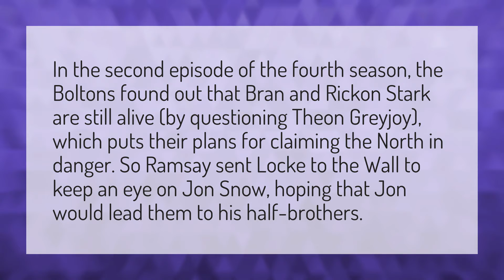Why did Vargo Hoat go to the wall?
Arya Kills Night King Reaction • Why did Vargo Hoat go to the wall?